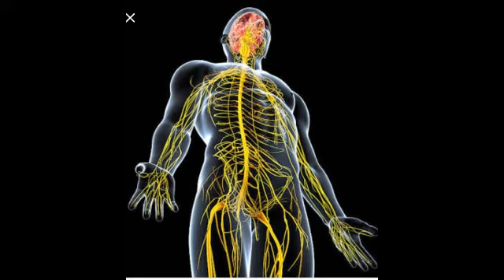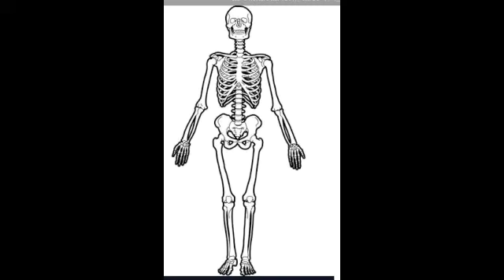How to Control Crimes | Fraud | Wrong Activities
✍️ World peace imp for all .

✍️ నేరాలను ఎలా నియంత్రించాలి | ప్రపంచ స్థాయి ఉత్తమ పద్ధతులు | Crimes Control | How to control Crimes for World peace .